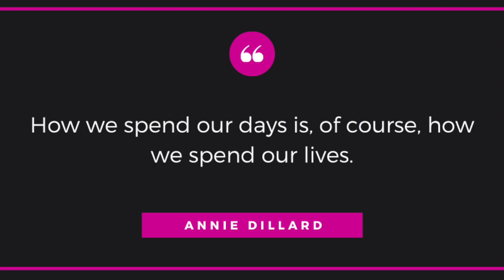MY WORD OF THE YEAR for 2020 || One Word Resolution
↓↓↓ CLICK TO SEE MORE INFO ↓↓↓

Do you choose a Word of the Year to guide your intentions and actions for the upcoming year? Instead of specific goals, I now embrace the One Word method to direct the course of my year. In this video, I describe my word of 2020 and how it impacts the physical, spiritual, and mental aspects of my life. I'd love to know your word for 2020 - share it in the comments!

✦ THE BIG LIFE JOURNAL:
I am happy to be an affiliate of The Big Life Journal, which you can access here (I receive a small commission for any purchases you make through the following link):

✦ THE CRAFTY CLASSROOM:
I am thrilled to be an affiliate of The Crafty Classroom, which you can access here (I may receive a small commission for any purchases you make through the following link):

My name is Tanya, and I'm a doctor-lawyer turned secular homeschooling mom of 3 rambunctious kiddos, ages 10, 6, and 5.  In these videos, I share what I learn about secular eclectic homeschooling, ADHD & 2e parenting, and intentional living.  Homeschooling certainly isn't for the faint-of-heart, but I'll try to share what has been working for us along the way - as well as what hasn't been working.